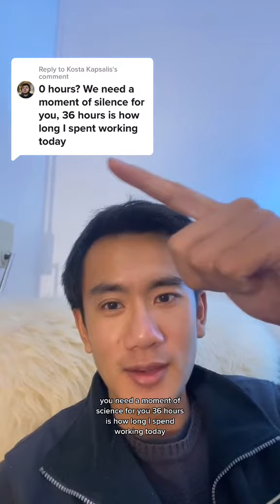Day 49 💻 Of Tracking My Work Hours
It's not just about the grind; it's about the progress 💪

Day 49 💻 and still going strong!